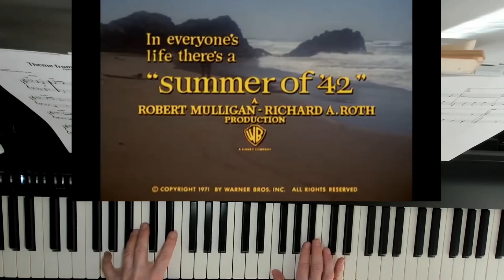Summer of '42 - Theme - Piano